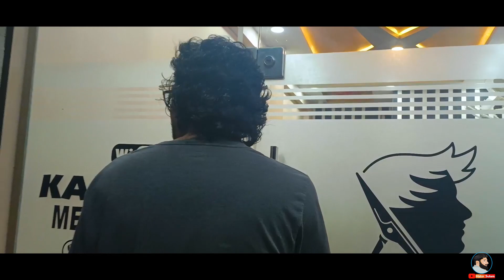Mustafa Hanif (PAKISTANI ERTUGRUL) First Kalam Meri Ulfat Madine Se | Behind The Scene 2022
My name is Mr Sulam 21 Years old, I am a video Editor and Director Of Production By Sry Masti Vines This Is My Channel And  I Upload Videos Behind The Camera What I can Do? How To make videos? how to guide actors? This Channel Is making For you so please Support.

1st time Pakistani Ertugrul Mustafa Hanif Recited a Beautiful Naat Meri Ulfat Madine Se Yunhi Nahi produced by TRQ Production, Must watch this emotional naat video and don't forget to Subscribe our channel for more amazing content
This Is Behind Scene Mustafa hanif naat

Mustafa Hanif First kalam,
mustafa hanif,
mustafa vlog,
mustafa kalam,meri ulfat madine se,
Mustafa hanif Trust